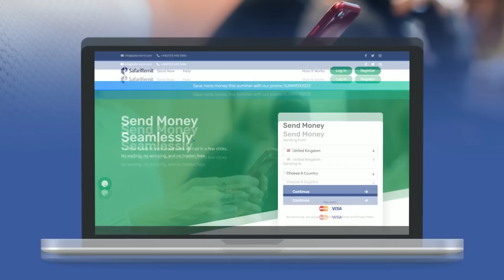WARARKA CAAWA: ISRAEL/FALASTIIN + RUSSIA/UKRAINE + TURKEY + NIGERIA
WARARKA CAAWA: ISRAEL/FALASTIIN + RUSSIA/UKRAINE + TURKEY + NIGERIA/CHINA

MA LAGA YAABAA IN LAGU KALA TAGO GOLAHA AMAANKA QM- WAA MAXAY SABABTU?

QODOB KU AADAN DAGAALKA LAASCAANOOD OO LAGA SOO SAARAY SHIRKA IGAD